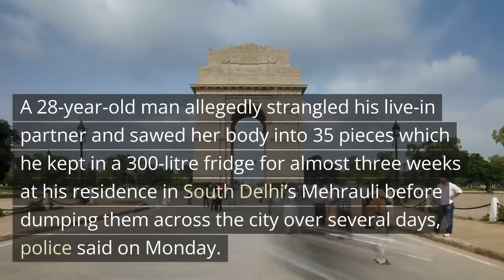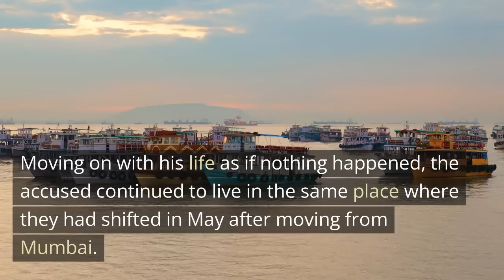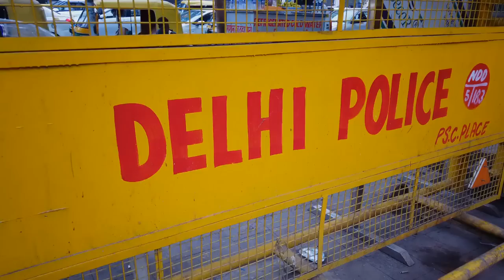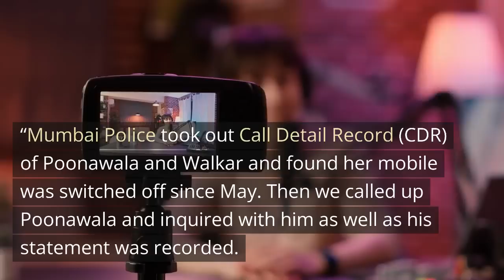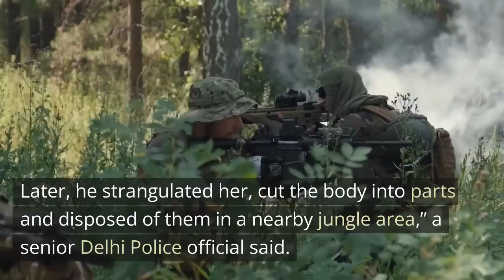Cops Recreate Crime Scene Again at Rented House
National Commission for Women (NCW) sought a detailed report from Delhi Police on the Shraddha murder case in which a 28-year-old man allegedly killed his live-in partner and chopped her body into 35 pieces and dumped them at different places in and around the national capital. “It is a horrific incident. National Commission for Women (NCW) has asked for a detailed report from the police. Proper investigation should be done and exemplary punishment must be given to avert such incidents in future,” NCW Chairperson Rekha Sharma told ANI